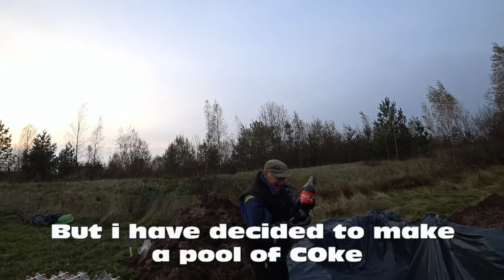Massive Coca Cola Pool 2,500 Gallon (12.000 litres) + Soda Experiment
Grandad fills up a pool with 12,000 litres of Coca Cola. This is so awesome!

Experiment done with 40kg of soda! Let's see what happens!

Crazy grandad!

Can you please support him with LIKES! :)  They would be very appriciated.